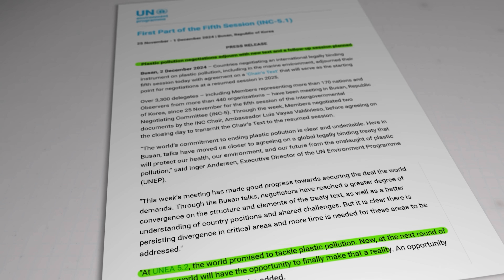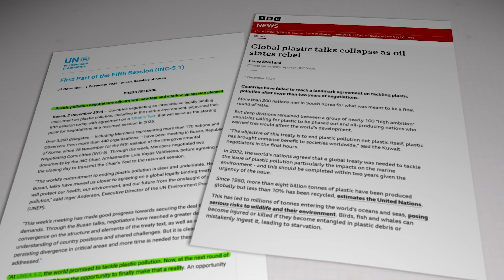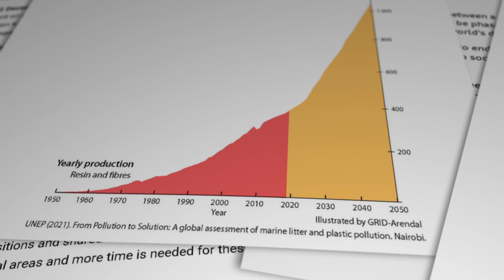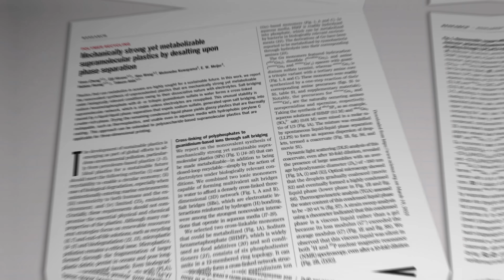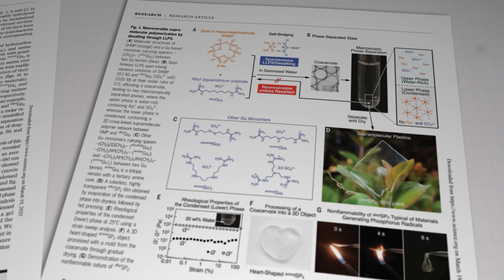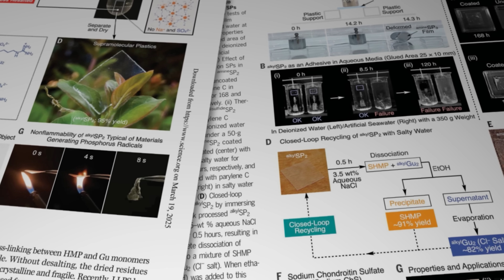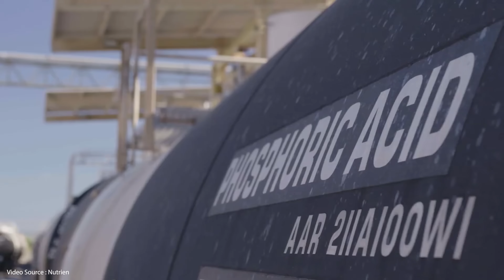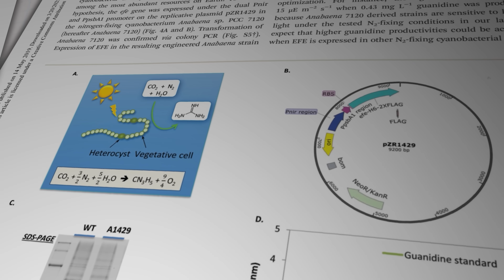New plastic gamechanger. NO FOSSIL FUELS! NO MICROPLASTICS!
Plastic waste has become a scourge. Microplastics are apparently now even getting into human brains. So when a group of researchers claimed to have developed a polymer that is as strong and versatile as fossil plastic but which can also be fully dissolved in sea water with NO microplastics, I thought we had better take a look...

Reference Links
Cheng et al : Mechanically strong yet metabolizable supramolecular plastics by desalting upon phase separation